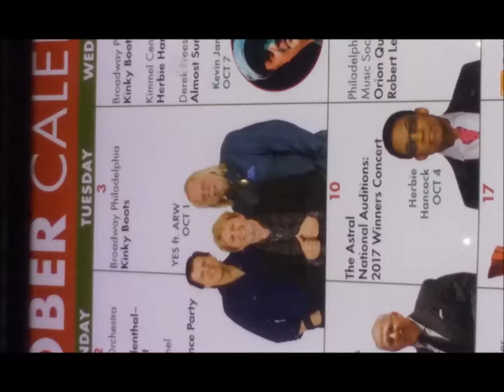Yes Live: 9/19/03 - Melbourne - To Be Over (aborted)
Yes Live
Date: 9/19/03
Location:  Melbourne
Song: To Be Over (aborted)